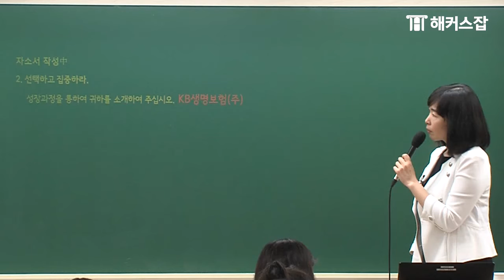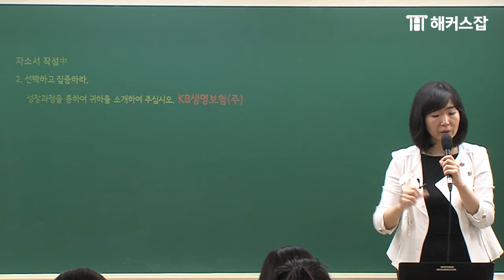자기소개서 성장과정 ｜항목으로 자서전을 쓰고 있는 너에게 바친다 ｜ 해커스잡 최수지｜ 자소서 성장과정, 성장과정, 자기소개서 샘플,자소서 쓰는법,자기소개서 쓰는법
자소서 기본과 노하우를 가득가득 모았다!